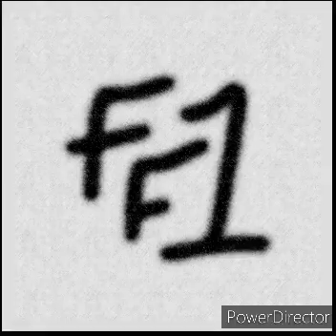Easter Sunday No Formula 1 - Just some rambling